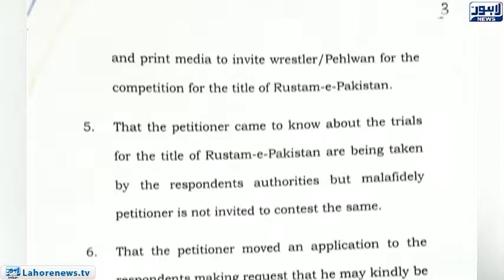Famous Pahlavan Bashir Bhola Bhala deprived of participation in Rustam Pakistan Dangal